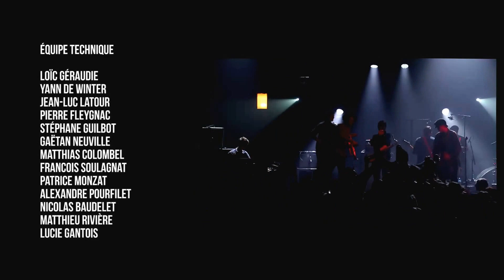Jungle By Night - Festival Du Bleu en Hiver 2015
Ils sont neuf, viennent d’Amsterdam et affichent une moyenne d’âge de 20 ans à peine. Mais il n’aiment pas vraiment qu’on le leur rappelle. Car leur Afrobeat aux saveurs jazz et éthiopiques, funk ou rock n’a pas attendu le nombre des années pour dégager une maturité impressionnante, pas plus qu’il n’a besoin de l’étiquette de gamins prodiges pour parler autant au grand public comme aux aficionados les plus pointus. Tony Allen lui-même, architecte rythmique de Fela Kuti les a adoubés à la première rencontre : « ils sont le futur de l’Afrobeat » dira-t-il après un concert. Le futur est en marche. Malgré un attachement évident à un glorieux passé (jusque dans l’enregistrement tout analogique et live) le projet du groupe est de faire de son bagage afrobeat, digéré avec une aisance déconcertante, le socle de nouveaux croisements tant avec d’autres courants de la musique africaine que de la musique occidentale moderne.